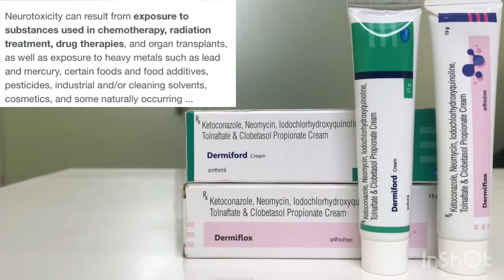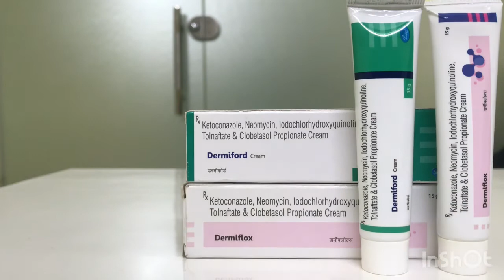Leeford’s Dermiford/Dermiflox cream review by DRx Ronak Choudhary in hindi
Dermiford Cream is only meant for external use and should be used as advised by your doctor. A thin layer of the medicine should be applied only to the affected areas of the skin with clean and dry hands. Wash your hands before and after applying the medicine. If it gets into your eyes, nose, mouth, or vagina rinse with water. It may take several days to weeks for your symptoms to improve, but you should keep using this medicine regularly. The course of the treatment should be completed to ensure better efficacy of the medicine. If your condition does not improve or gets worse, you should talk to your doctor.

This is usually a safe medicine, however, it may cause burning, irritation, itching, and redness at the application site. These side effects are usually mild and self-limiting. Serious side effects are rare. You must consult the doctor if you experience any allergic reaction (rashes, itching, swelling, shortness of breath, etc.).

Before using this medicine, it is important to tell your doctor if you are taking or have recently taken any other medicines for the same disease or other diseases. Pregnant and breastfeeding women should use this medicine with proper consultation and caution. If you are a known allergic to the medicine, you must refrain from using this medicine and consult the doctor about this condition. During the course of the treatment, do not touch or scratch the infected skin areas as this may worsen or spread the infection.